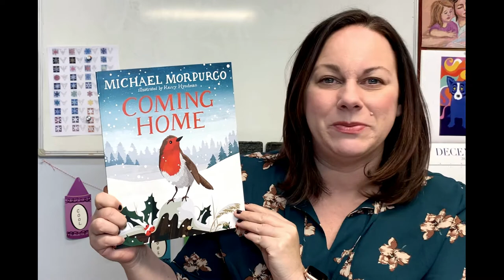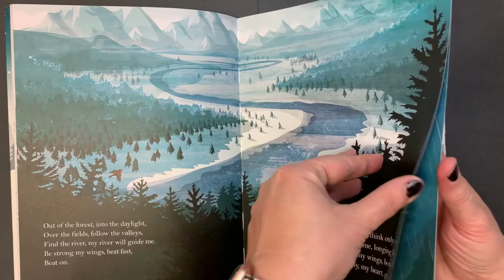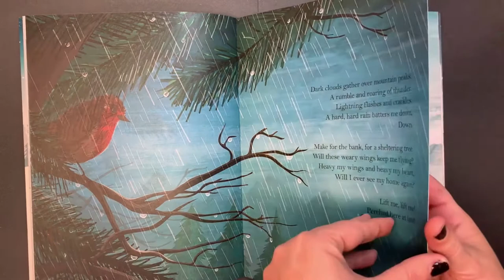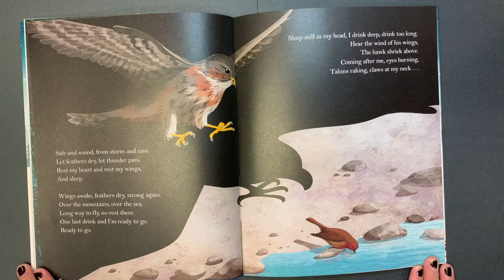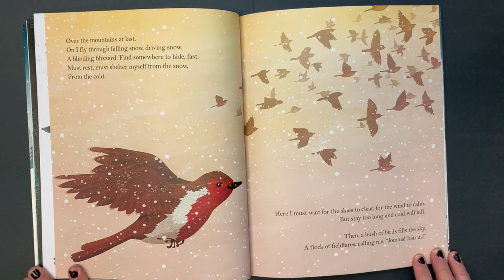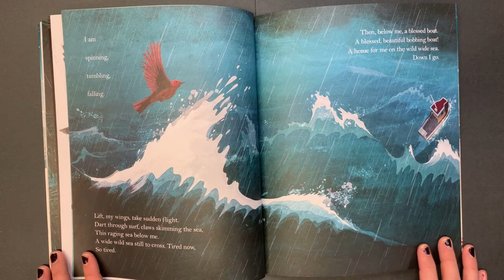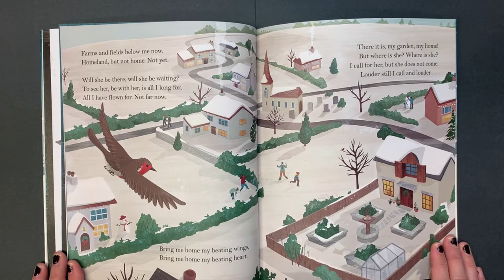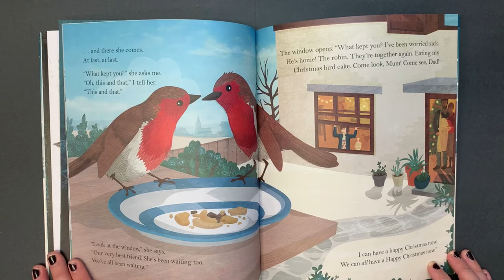Winter Robins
In this art lesson we will draw, color and paint robins in the snow. Most appropriate for early elementary students.

Storybook: "Coming Home" by Michael Morpurgo, illustrated by Kerry Hyndman

Materials needed: thick white paper or watercolor paper, pencil/eraser, oil pastels, watercolor paints, small bowl of water, small paintbrush